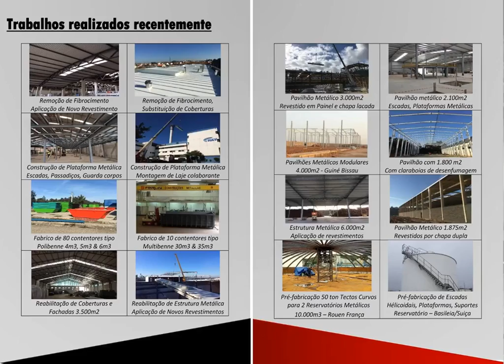Ferlin - Brochura PT HD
FERLIN - Metallic Constructions / Construções Metálicas